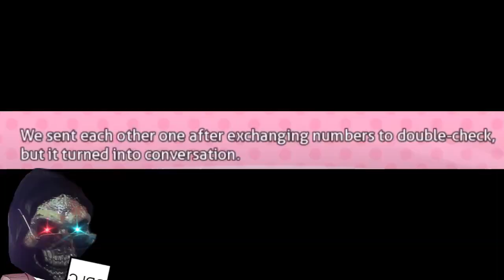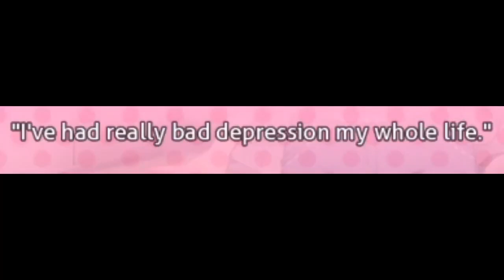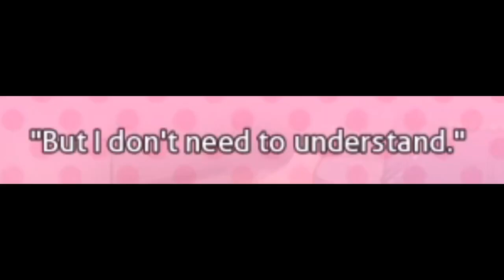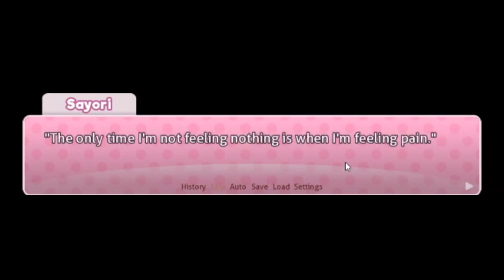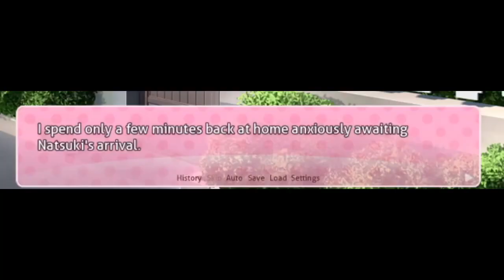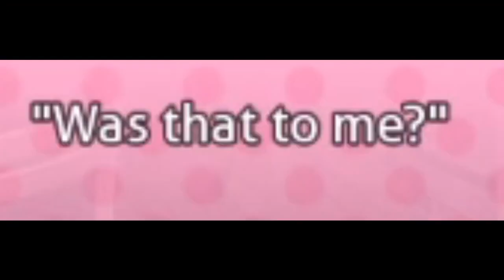SAYORI'S ROOM! // Doki Doki Literature Club: Part 6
Welcome lads, to another episode of Doki Doki Literature Club!

★ Featured: Doki Doki Literature Club!